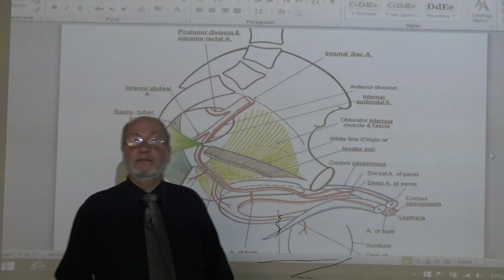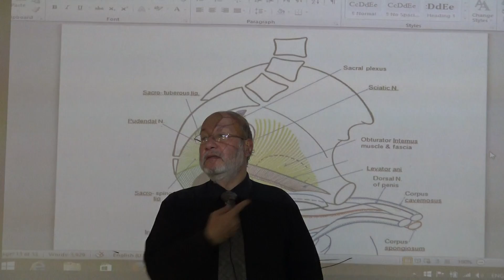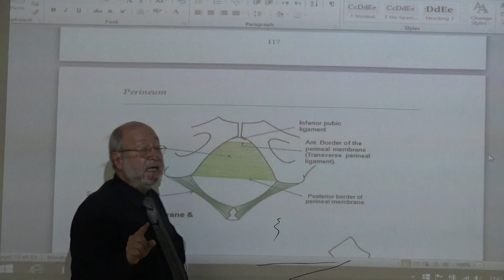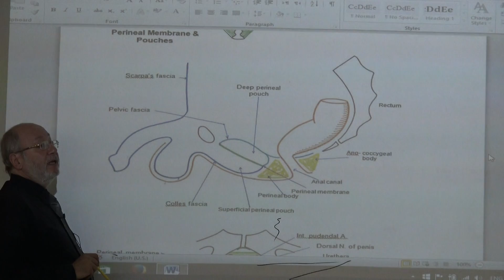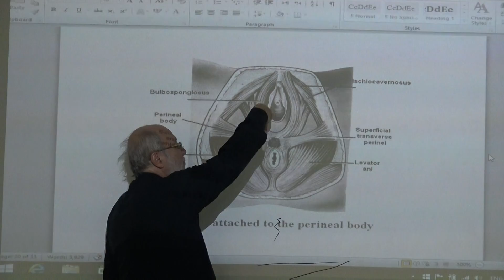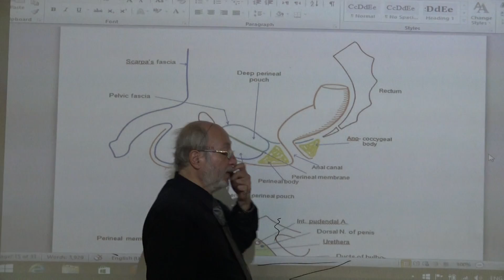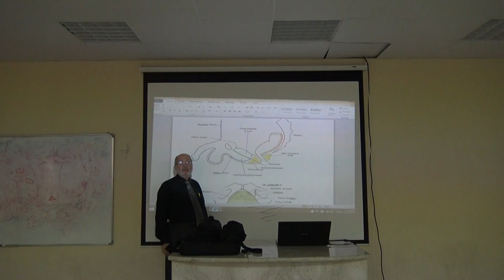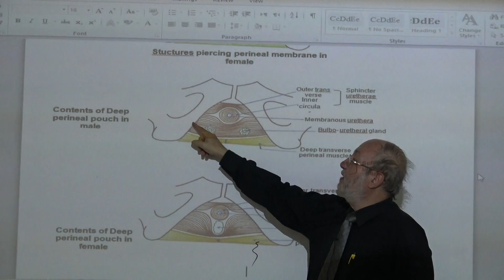Anatomy - Perineum - part 2